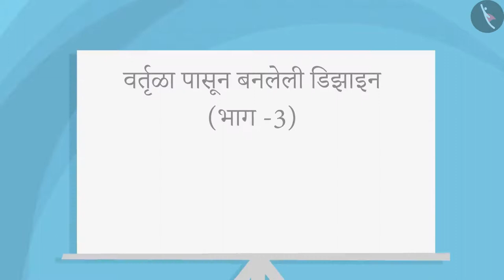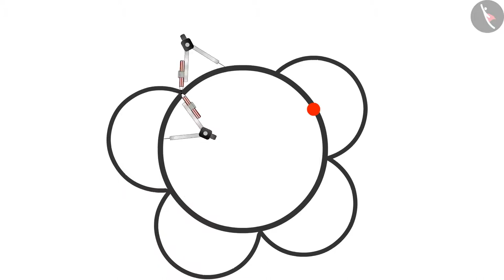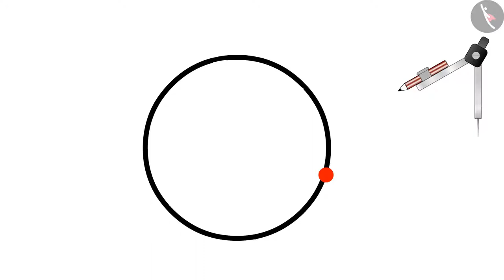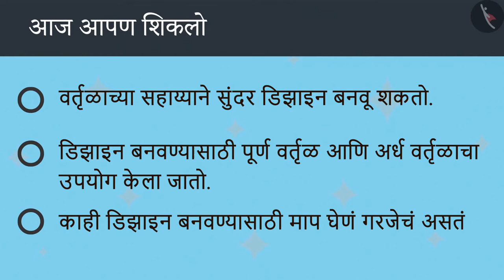वर्तुळापासून बनलेली नक्षी|Part 3/3|Creating designs using circles|Marathi|Class 4